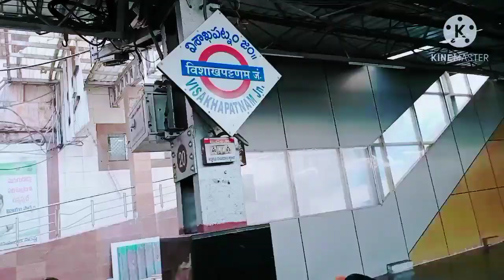बिहार से तमिलनाडु का सफर